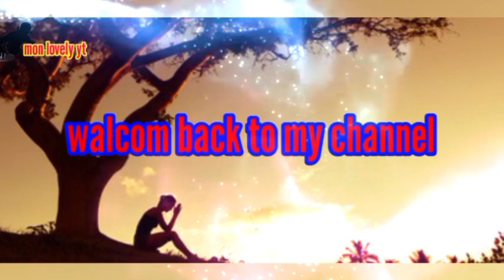lok kyo sou rang tho ngo lo..monpa song